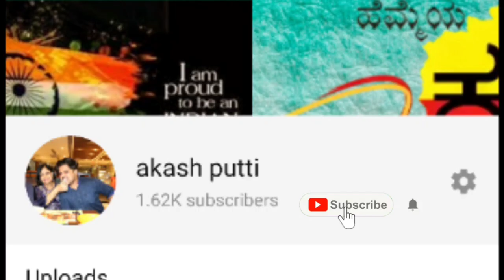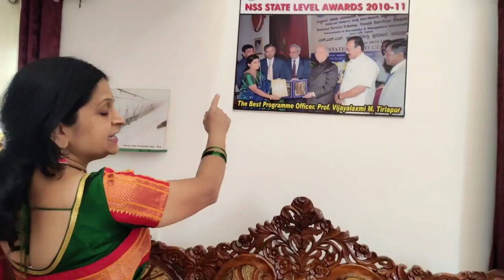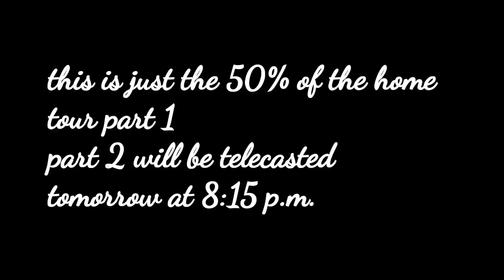ನಮ್ಮ 6 crore 6 BHK home tour namma 6 ಕೋಟಿ ಕನ್ನಡಿಗರಿಗೆ ❤️ | Kannada Vlog 201 |Akash Putti|Vijayalaxmi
Follow us on (Most active) 15k Followers

ಬನ್ನಿ ಈವತ್ತು ತಿನ್ನೋಣ ಮತ್ತೆ ತಿನ್ನೋಣ ಮತ್ತೆ ತಿನ್ನೋಣ  | Kannada Vlog 200 | Akash Putti | Vijayalaxmi

SUMMARY
This is 200th vlog, thank you so much for all your love and support... :)